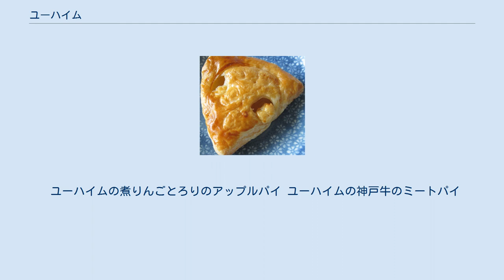ユーハイム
株式会社ユーハイム（英語: Juchheim Co., Ltd.）は、兵庫県神戸市中央区港島中町に本社を置く日本の製菓会社である。
 バウムクーヘン 神戸から全国百貨店などに展開する洋菓子メーカーとしてモロゾフと双璧をなす存在である。
引出物として根強い人気を誇るバウムクーヘンをはじめ、クッキー、ケーキ類を主力商品とする。
 バウムクーヘン、クッキーなど焼き菓子は愛知県の中央工場などで一括製造される。
鮮度が求められるケーキなど生菓子、半生菓子は船橋、神戸、名古屋の各工場や営業所付属の小工場で地区別に製造し、近距離出荷する体制となっている。
原則として問屋流通は行わず、直営店、百貨店直納（多くは納品だけでなく専従販売員を派遣する）を主軸としている。
バウムクーヘンが婚礼引出物の定番であることから、ホテルや式場への納品も多い。
かつてはフランチャイズ展開も行っていたが、現在はほぼ撤退している。
また、ウィーン菓子のローゼンハイム、フランス菓子のペルティエといったブランドも展開している。
東京ディズニーランド及び東京ディズニーシーのオフィシャルスポンサーをそれぞれ開業以来務めている。
 ドイツ人菓子職人のカール・ユーハイムは1908年、ドイツが所有していた膠州湾租借地内の青島市でジータス＆プランベックが経営する喫茶店に就職した。
翌1909年にはプランベックよりその店を譲り受け、23歳にして独立を果たす。
株式会社ユーハイムはこの年を創業年と位置づけている。
 1915年、第一次世界大戦での青島攻略により、青島が日本軍に制圧される。
翌1916年、ユーハイムは日本軍の捕虜となり、大阪府大阪市西区南恩加島町（現・大正区南恩加島）にあった大阪俘虜収容所へ連行された。
1917年、広島県安芸郡仁保島村（現・広島市南区似島町）の似島検疫所に移送となる。
1919年、広島県物産陳列館（現・原爆ドーム）にて開催された「ドイツ作品展示会」で日本初のバウムクーヘンの製造販売を行った。
1920年、捕虜生活から解放されると、青島に残っていた妻子を呼び寄せ、東京で喫茶店に勤務した。
後に一家は横浜へ移り住み、1922年に店を開く。
 しかし1923年に発生した関東大震災により店を失い、今度は神戸へと移り再び店を開く。
その後繁盛した上に、1930年代に入ると日本とドイツが同盟関係を結ぶなど環境が整ったものの、第二次世界大戦勃発後の1944年頃になると、戦局の悪化で原材料の入手が困難になり営業が難しくなった。
カールは第二次世界大戦終結直前の1945年に他界した。
そして日本とドイツが共に敗戦し、連合国の占領下におかれたことにより、カールの妻エリーゼは国外退去処分になる。
 日本とドイツが占領を脱した後に再来日したエリーゼを社長に迎えて会社組織化し、再出発するが、一時経営が悪化、バターを納品していた河本春男らの出資により再興した。
河本は再建の際に専務取締役として経営参加し、エリーゼの死後に社長に就任する。
1985年に社長職を長男の武に譲り、自身は会長となった。
ユーハイム夫妻に跡継ぎがいなかったこともあり、武の長男・英雄もふくめ、経営権は河本家に引き継がれる形となっている。
創業者が外国人であるだけで外資との関係はないが、1976年から1999年までドイツに2つの現地法人と4つの大型レストランを所有していた。
 ユーハイムの煮りんごとろりのアップルパイ ユーハイムの神戸牛のミートパイ